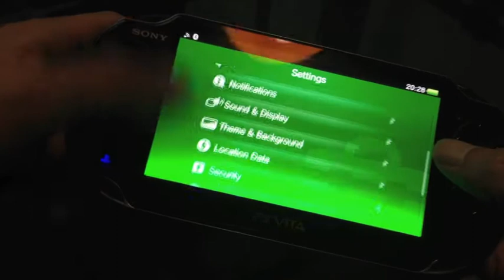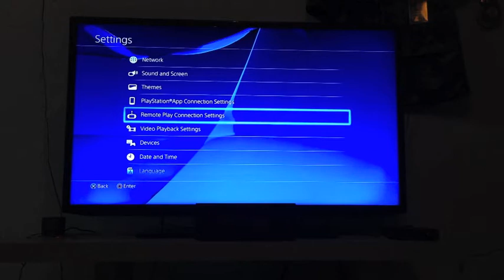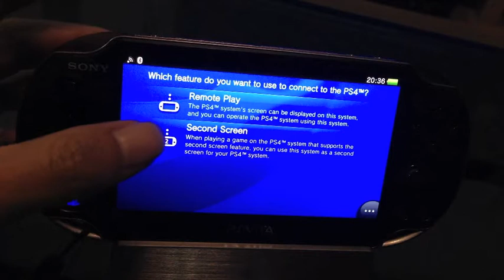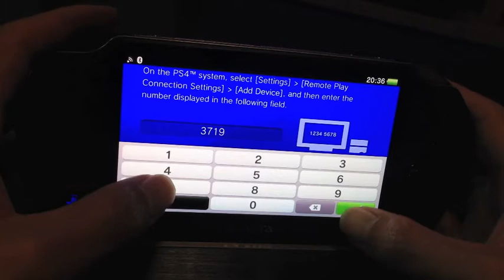Remote play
Remote Play Psvita with Ps4 Controller. วีดีโอนี้ ทำขึ้นเพื่อทดสอบการใช้ คอนโทรนเลอร์ของเพลย์4 ในการเล่นรีโมทย์เพลย์กับ วีตาร์เท่านั้นครับ ไม่มีเหตุผลทางการค้าแต่อย่างใด